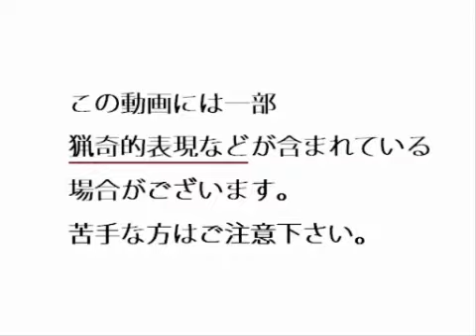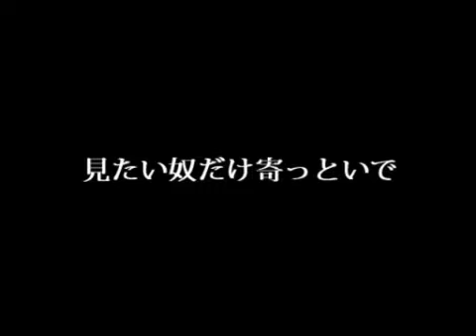【YTM18】暗い森のサーカス || Dark Woods Circus【ver. Sleepless Singers】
Let us tell you about the secret circus, the one that is hidden away deep in the forest...

++Subtheme++
Trick: Secret

Credits
Original: Machigerita sm2435563
PV: kokuto_yu-ki sm3601571

Nagisa @0v3rachi3v3r (mylist/62545495)
++Mix++
Nagisa